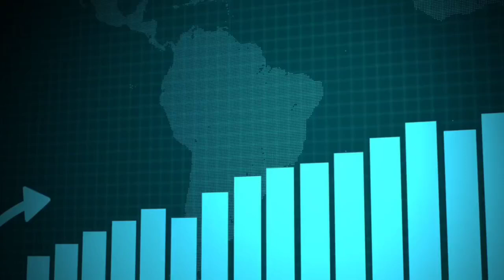NO COPYRIGHT || Growth Graph || Stock Fotage ||| Free To Use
NO COPYRIGHT || Growth Graph || Stock Footage || Free To Use

Download this high-quality stock footage of a growth graph for free, no copyright required. Use it in your videos, presentations, and other projects to illustrate growth, improvement, and success.

This footage is available in 4K resolution and can be used for both commercial and non-commercial projects. You don't need to credit the creator, but it's always appreciated.

no copyright
growth graph
stock footage
free to use
business
success
improvement
progress
chart
data
visualization
motion graphics
Example:

Use this footage to create a video about your company's growth.
Add it to your presentation to illustrate your progress towards a goal.
Use it in a social media video to motivate your audience.
Include it in your website to show visitors how your business has grown over time.
Add it to your video game to show the player's progress.

Download your free copy of this growth graph stock footage today.

Bard may display inaccurate or offensive